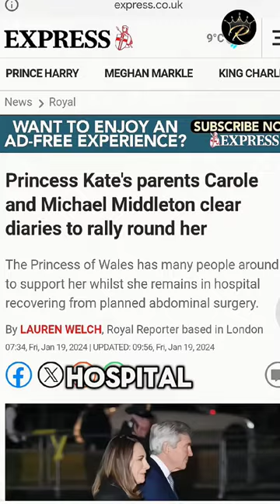Princess Catherine Parents 😍😍 Visit London Clinic Hospital - But They are Happy ❤️